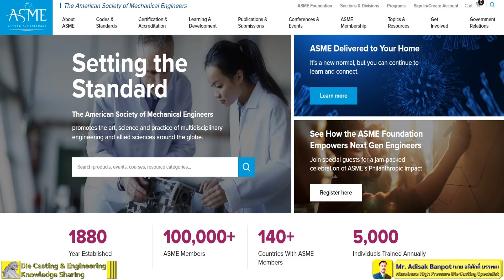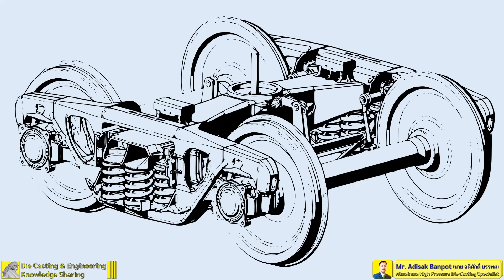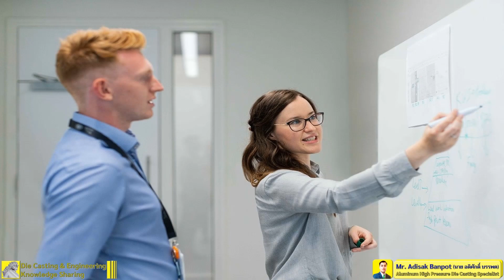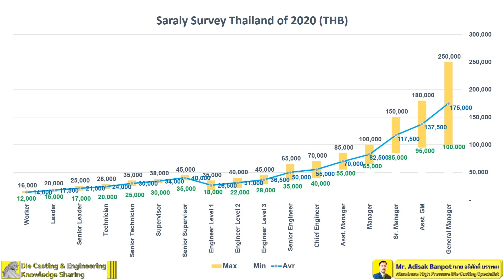Mechanical Engineer? | วิศวกรเครื่องกล ทำหน้าที่อะไร? รายได้ดีไหม? | EP. 60 | 2020.12.12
Banana ช้อปสินค้าไอทีได้ง่าย ตลอด 24 ชั่วโมง
ช่องนี้จัดทำขึ้นมาเพื่อที่ ต้องการจะแชร์ประสบการณ์และความรู้ที่เกี่ยวกับวิศวกรรม, ความรู้ทั่วไป, ประสบการณ์ชีวิตในโรงงาน และ งาน Die Casting เพื่อที่จะเป็นประโยชน์สำหรับ บุคคลที่เกี่ยวข้อง บุคคลทั่วไป และนักเรียน นักศึกษา และคนที่สนใจ เพื่อจะได้นำไปเป็นแนวทางในการพัฒนาการทำงาน หรือใช้เป็นแนวทางในการดำเนินชีวิต สำหรับเพื่อนๆ ทุกๆ ท่านนะครับผม หากผิดพลาดประการใด ต้องขออภัยไว้ ณ ทีนี้ด้วยนะครับผม ขอบคุณครับ
🙏 🙏 🙏 ขอบคุณมากๆ เลยนะครับที่ติดตามผลงานกันครับผม 🙏 🙏 🙏
ผมรบกวนฝากติดตามผลงานของผมในช่องทางอื่นๆ ด้วยนะครับ ขอบคุณมากๆ ครับ
แหล่งรวมความรู้ทางด้านวิศวกรรมศาสตร์ และความรู้ทั่วไป
Engineering Knowledge Learning Center [EKLC]